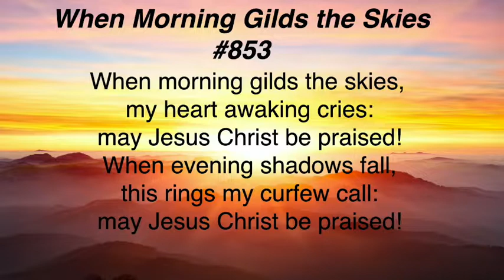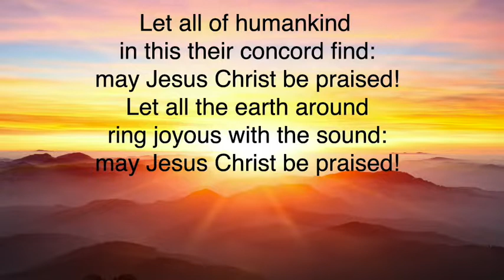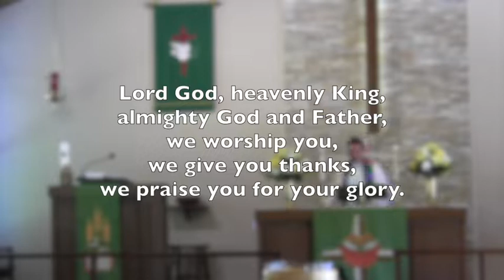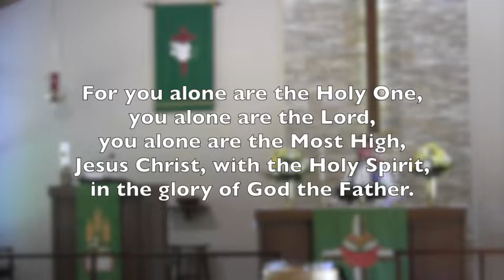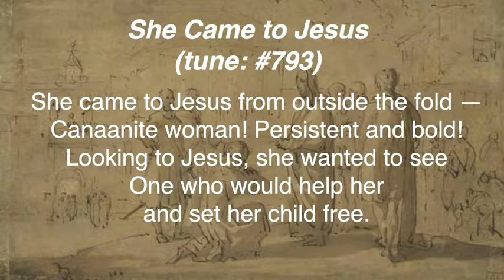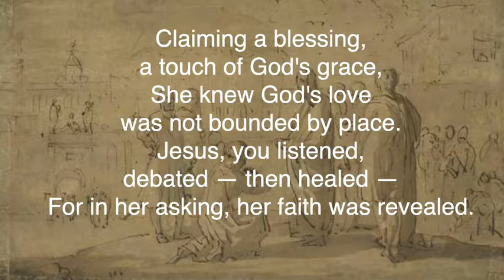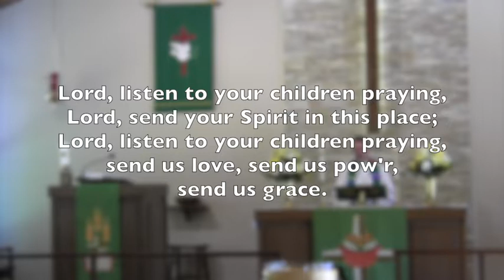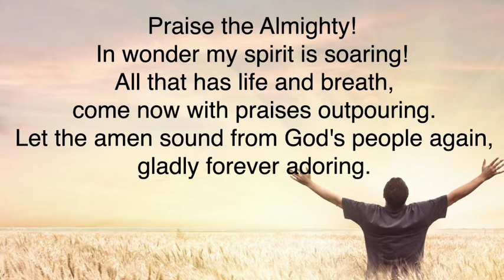Ordinary Time 20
"We’re welcomed back today to maybe one of the most embarrassing stories in all of the Bible—a story of Jesus behaving badly. So what do we do with that?"